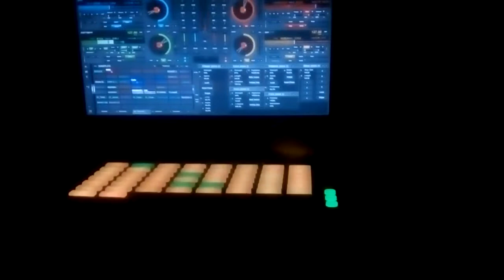Recharge _ part _ 2 - GOSH